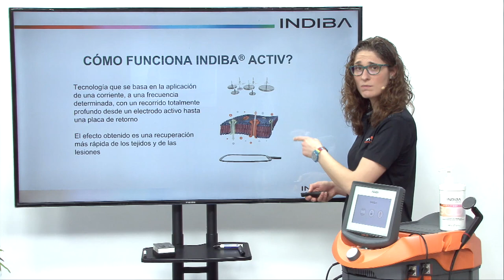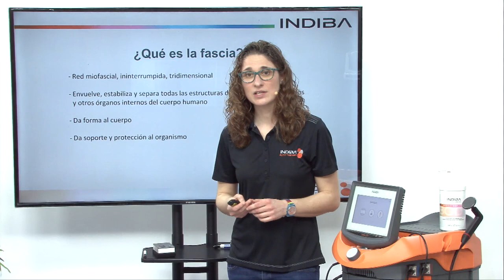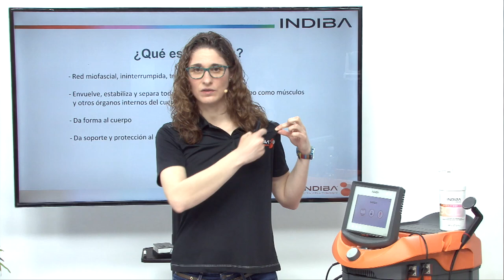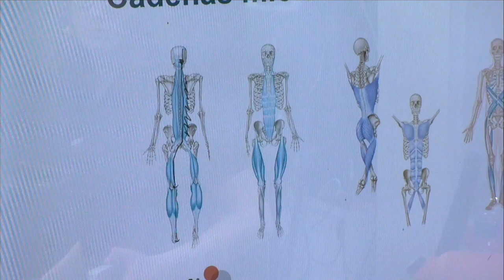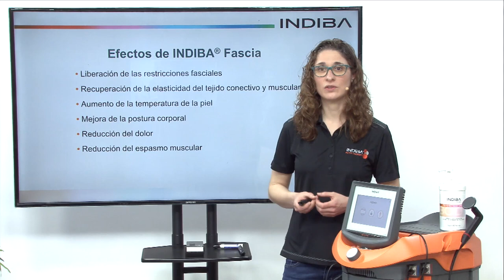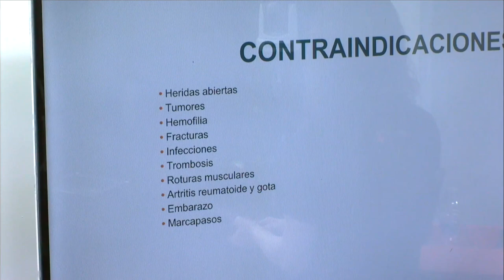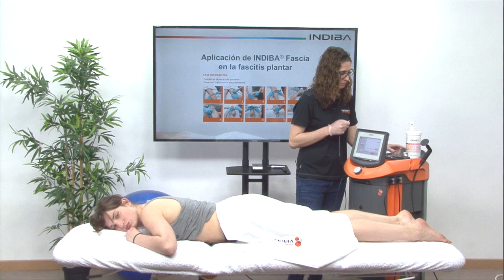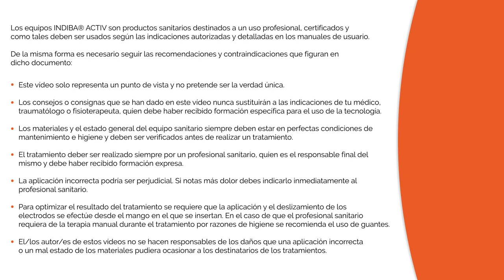INDIBA ACTIV INDIBA FASCIA Tratamiento de la fascitis plantar